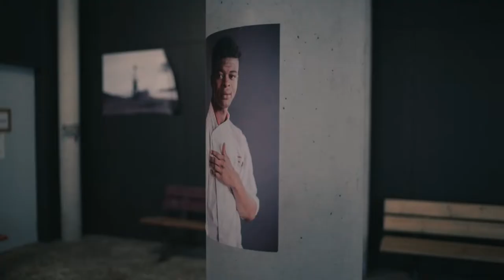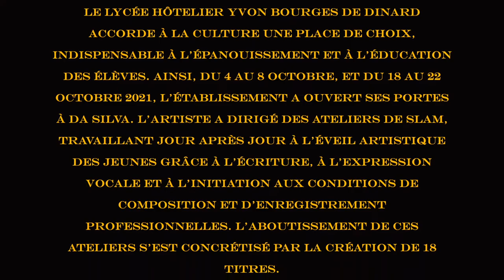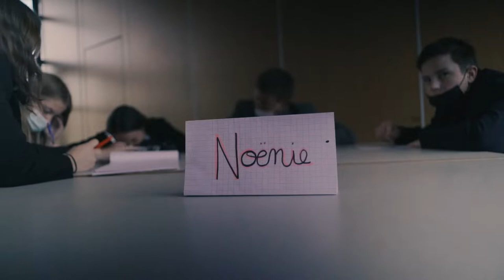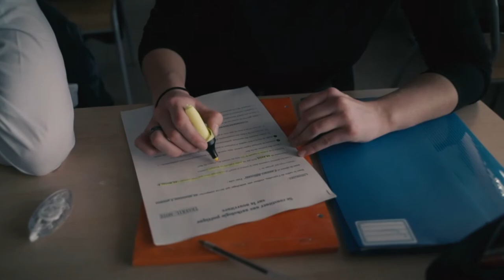documentaire : ateliers slam au lycée, animés par Da Silva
L' artiste Da Silva a animé des ateliers d'écriture slam au lycée en octobre et novembre 2022, auprès de 5 classes de 1ère professionnelle et CAP.
Son assistante, Stéphanie Daccache, a filmé durant les deux semaines de résidence, et a réalisé un documentaire. A voir !